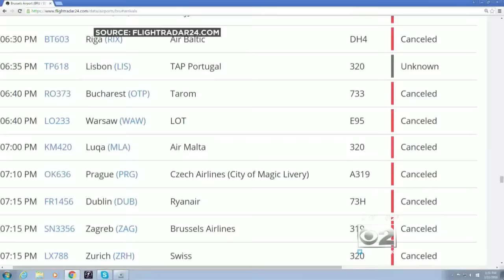Heightened Security At Chicago Airports In Wake Of Brussels Attacks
Although city officials say there is no credible threat of terrorist activity here, those officials and Homeland Security are taking no chances.